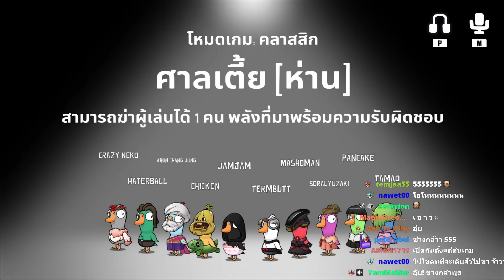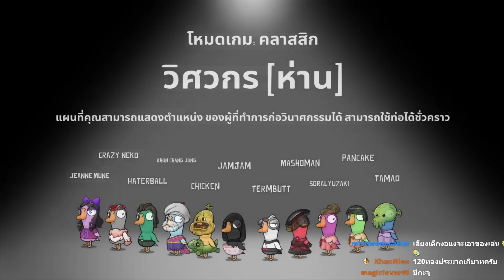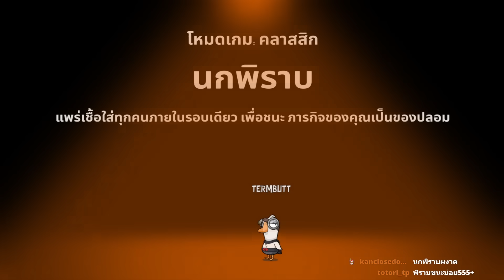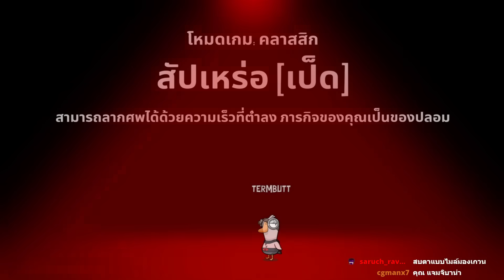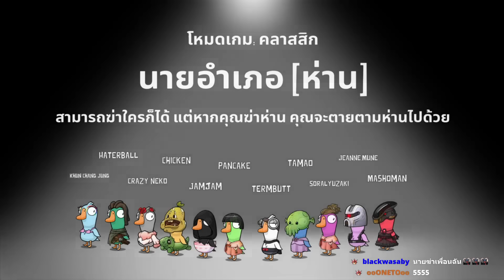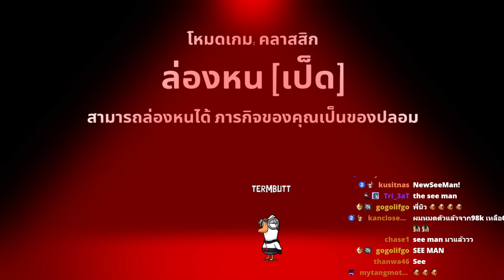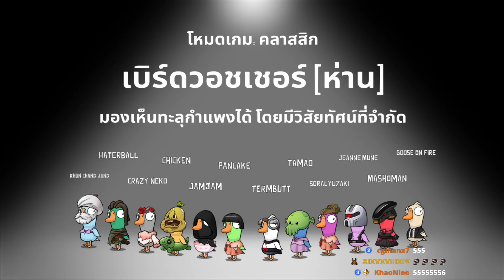กองทัพพิราบ(มี)น้อย : Goose Goose Duck EP.76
เกมเป็ด Part 76 กับเรื่องราว ๆ เรียบ ๆ ของด่านที่คุ้นเคย และนกพิราบ
แว่นรุ่น Spitfire ซีรี่ย์ท็อปของ Ophtus
 ขอบคุณมากๆครับสำหรับคอมเม้นพูดคุย, ติชม
และคนดูที่น่ารักทุกท่านที่คอยซัพพอร์ตกันมาตลอด
ฝากตัวด้วยนะค้าบ